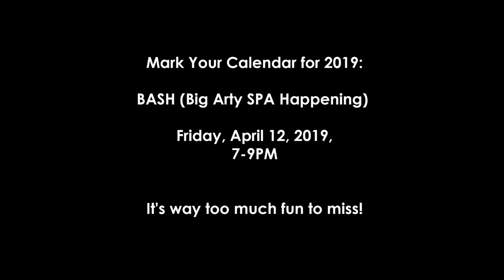Studio Place Arts - Deep Blue